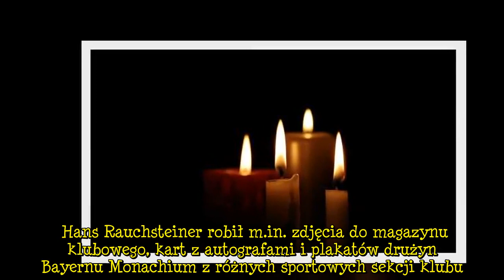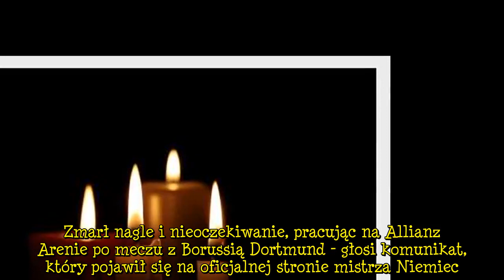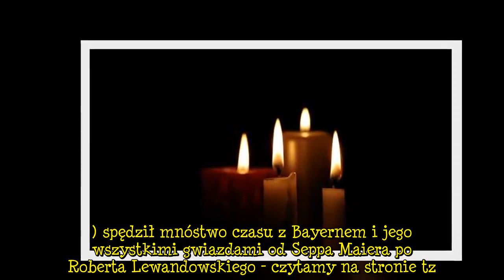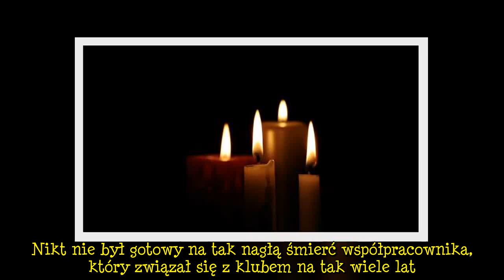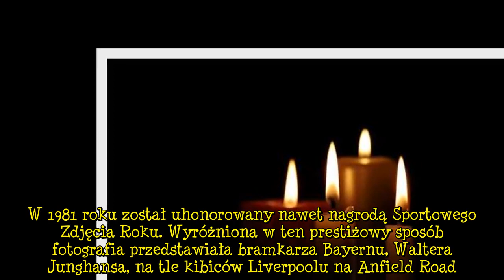Tragedia po meczu Bayernu Monachium. Nie żyje słynny fotograf, zmarł na stadionie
Tragedia po meczu Bayernu Monachium. Nie żyje słynny fotograf, zmarł na stadionie W sobotę Bayern Monachium pokonał na własnym stadionie Borussię Dortmund. Okazuje się, że po meczu, jeszcze na stadionie, zmarł legendarny niemiecki fotograf Hans Rauchsteiner. 72-latek od wielu lat współpracował z klubem Roberta Lewandowskiego. Nie żyje Hans Rauchsteiner, słynny fotograf sportowy, który swoją karierę rozpoczął w 1972 roku. 10 lat później związał się z Bayernem Monachium, z którym współpracował aż do nagłej śmierci w sobotę, 6 marca. Hans Rauchsteiner robił m.in. zdjęcia do magazynu klubowego, kart z autografami i plakatów drużyn Bayernu Monachium z różnych sportowych sekcji klubu. W sobotę fotografował zmagania piłkarzy z Borussią Dortmund. Robert Lewandowski zdobył w tym spotkaniu aż 3 gole, nikt jednak nie mógł przypuszczać, że po końcowym gwizdku doszło do tragedii, która wstrząsnęła światem niemieckiego sportu. Póki co nie podano przyczyny zgonu. Wiadomo tylko, że fotograf zmarł zaraz po meczu, będąc jeszcze na stadionie Allianz Arena. - Przedstawiciele Bayernu Monachium i niemieckie dziennikarstwo sportowe opłakują śmierć Hansa Rauchensteinera. Zmarł nagle i nieoczekiwanie, pracując na Allianz Arenie po meczu z Borussią Dortmund - głosi komunikat, który pojawił się na oficjalnej stronie mistrza Niemiec. Z kolei na stronie tz.de możemy dowiedzieć się, że tragicznie zmarły mężczyzna był naprawdę wyjątkowo cenioną i szanowaną osobą w swoim fachu. Nie ma wątpliwości, że to wielka strata dla niemieckiego dziennikarstwa sportowego. - Stał się ikoną swojego zawodu. Uchwycił wszystkie ważne momenty Bayernu od 1972 roku. Ale był nie tylko przy gwiazdach Bundesligi. Rauchsteiner fotografował także amatorów, zawodniczki i koszykarzy (...) spędził mnóstwo czasu z Bayernem i jego wszystkimi gwiazdami od Seppa Maiera po Roberta Lewandowskiego - czytamy na stronie tz.de. Prezydent Bayernu Monachium, Herbert Heiner, również złożył wyrazy najszczerszego ubolewania. Nikt nie był gotowy na tak nagłą śmierć współpracownika, który związał się z klubem na tak wiele lat. - Bayern stracił lojalnego towarzysza, zarówno w piłce nożnej, koszykówce, jak i we wszystkich naszych sekcjach sportowych. Zawsze był wysoko ceniony przez klub, zarówno w sensie zawodowym, jak i osobistym. Pogrążamy się w żałobie razem z jego żoną i bliskimi. Nigdy nie zapomnimy Hansa Rauchensteinera - stwierdził. Warto wspomnieć, że niektóre fotografie Rauchsteinera bez wątpienia mają status legendarnych. W 1981 roku został uhonorowany nawet nagrodą Sportowego Zdjęcia Roku. Wyróżniona w ten prestiżowy sposób fotografia przedstawiała bramkarza Bayernu, Waltera Junghansa, na tle kibiców Liverpoolu na Anfield Road. Artykuły polecane przez redakcję Pikio:Tak więźniowie powitali oskarżonego o śmierć 3-latki. Nagranie spod zakładu karnego obiegło siećOkazało się, ile wynosi emerytura Gienka z "Rolnicy. Podlasie". Pracował przez 42 lataUciążliwy przeciąg w łazience nie dawał jej spokoju. Po zdjęciu lustr